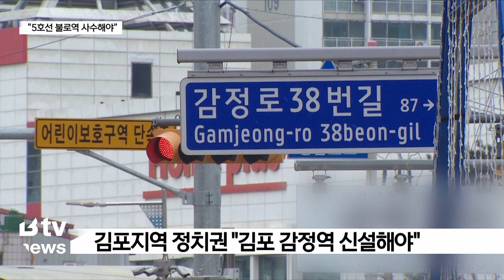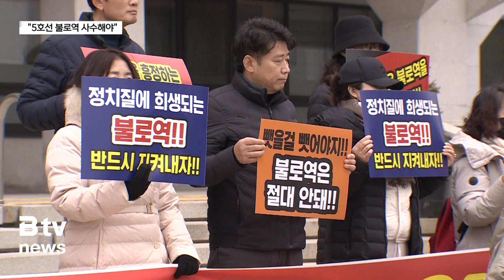서울5호선 불로역 대신 감정역?… 서구 주민 ‘반발’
[기사내용]
김혜진 앵커)
인천시와 김포시가 서울지하철 5호선 연장 노선을 두고
입장차를 좁히지 못한다는 소식, 여러 차례 보도해 드렸는데
요.
결국 국토부는 이달 중에 중재안을 결정해 발표할 예정입니다
그런데 그동안 거론되지 않던
김포 감정역 신설 이야기가 나오면서 논란이 일고 있는데요.

서구 지역 주민들은 강하게 반발하고 있습니다.
이정윤 기자입니다.

리포트)
[현장음]
"뺐을 걸 뺐어야지, 불로역은 절대 안 돼!
절대 안 돼! 절대 안 돼! 절대 안 돼!"

인천시청 앞에 모인 서구지역 주민 단체들.

주민들은 서울5호선 연장 노선안에
불로역을 반드시 사수해야 한다며
목소리를 높였습니다.

연장 노선안 발표가 임박한 가운데,
최근 갑자기 불로역 대신 감정역이
거론되고 있기 때문입니다.

[ 조선기 l 불로대곡동아파트총연합회장 ]
"5호선 연장선 불로역은 늘 그 중심에 있었습니다.
2018년 이후 지난 5년 동안 단 한 번도 변하지 않았던

이러한 노선이 최근 갑자기 옆 동네를 우회하는 중재안이
검토되고 있다는 소식에 우리 불로동 주민들은
아연실색하지 않을 수 없었습니다."

국토교통부는 이달 중,
서울지하철 5호선 연장 노선안을 발표할 예정입니다.

인천시와 김포시가 원하는 노선안을 제출받아,
최대한 합의 노선을 정하겠다는 구상입니다.

인천시가 제출한 노선안은
검단신도시 3개 역사와 불로동 1개 역사를 거칩니다.

반면 김포시 노선안은
검단신도시 1개 역사와 불로동 1개 역사를 지납니다.

그런데 최근 김포지역 정치권에서
인천 불로동 대신 김포 감정동에 역을 신설해야 한다는
주장이 나오면서, 논란이 일고 있는 겁니다.

주민들은 "감정역을 신설할 경우
불로역을 경유하는 노선보다 300m 더 늘어난다"며
경제적 타당성이 있는 건지 따졌습니다.

특히 정치적 야합으로 감정역이 신설될 경우
이를 좌시하지 않겠다며 강하게 반발했습니다.

[ 안동혁 l 불로대곡주민총연합회 사무국장 ]
"그동안 천대받아왔던 것도 서러운데
우리 불로의 마지막 희망인 서울 5호선조차
김포시로 넘겨준다고 하니 우리는
분개하지 않을 수 없는 것입니다.”

인천시와 김포시간 갈등으로
노선안 발표가 연기된 서울5호선 연장선.

이번엔 감정역 설치론이 등장하면서,

[촬영 편집: 김민섭 기자]

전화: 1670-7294